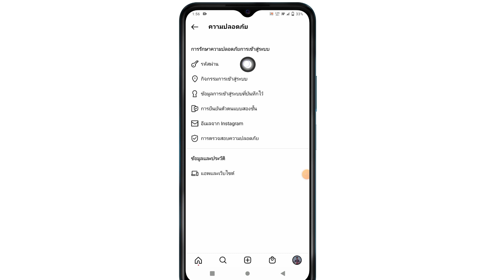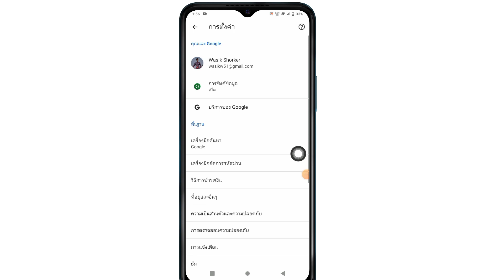วิธีค้นหารหัสผ่านและชื่อผู้ใช้ Instagram || วิธีดูรหัสผ่าน Instagram ของคุณหากคุณลืม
วิธีดูรหัสผ่าน Instagram ของคุณหากคุณลืม (ใหม่) | ค้นหารหัสผ่านและชื่อผู้ใช้ของ INSTAGRAM

ที่นี่ในวิดีโอนี้คุณจะได้เรียนรู้ [วิธีดูรหัสผ่าน Instagram ของคุณหากคุณลืม] ดูวิดีโอแบบเต็มนี้และทำตามขั้นตอนทั้งหมดของฉันโดยไม่ข้าม เป็นวิธีที่ง่ายและสะดวกสุดๆ

💛ได้โปรดอย่าลืมฝาก'ไลค์''